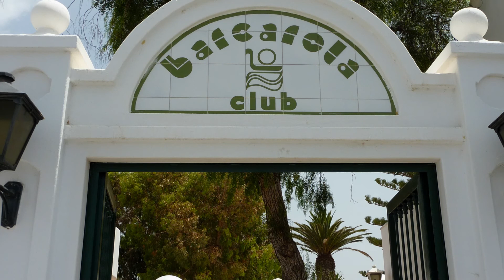Barcarola Club Mai-Juli 2011 Fotoshow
Aptos Barcarola Club
Perfekte Kombination aus Ruhe und Komfort im Herzen von
Puerto del Carmen